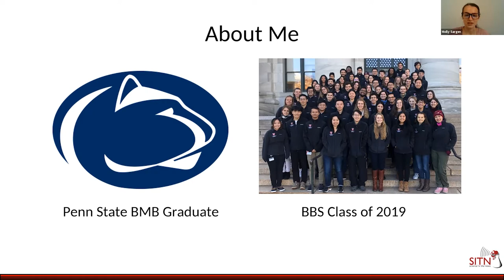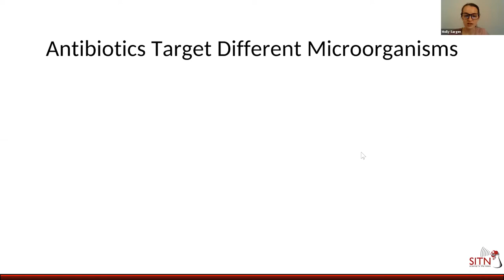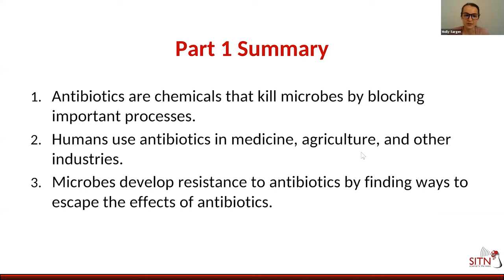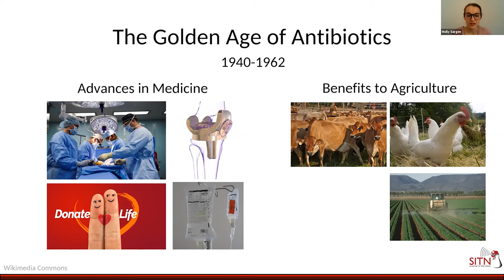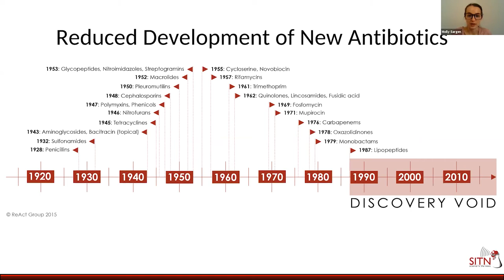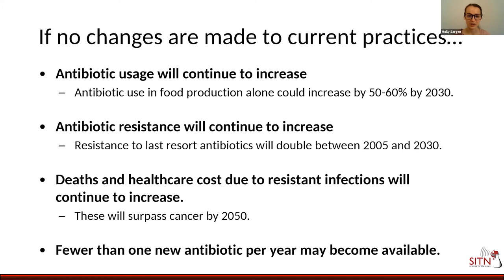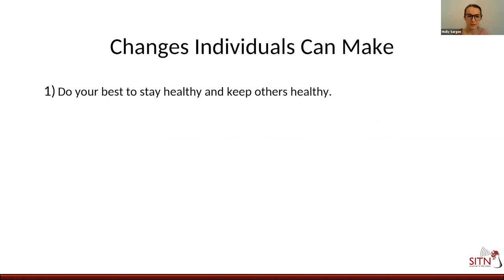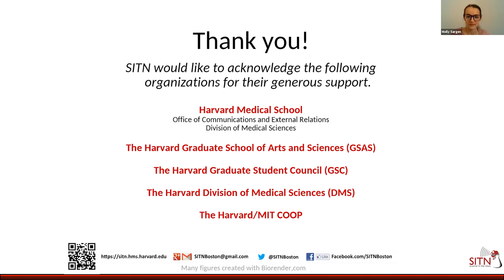Antibiotics: From Cures to Crisis - Science in the News - Harvard Medical School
Introduction
The discovery of antibiotics revolutionized healthcare. Unfortunately, many antibiotics are becoming ineffective as the phenomenon of antibiotic resistance increases. In this talk, we’ll discuss how antibiotics work, how antibiotics were discovered, and how antibiotic resistance becomes a crisis. We’ll conclude with insight on the future of antibiotics and actions that can preserve these valuable resources.

Speaker
Molly Sargen is a first year PhD student in the Biological and Biomedical Sciences program at Harvard Medical School. Molly grew up in York, Pennsylvania with her six younger siblings (who she misses a lot!). She graduated from Pennsylvania State University in 2019 with a Bachelor’s degree in Biochemistry and Molecular Biology. During undergraduate research she fell in love with microbiology, especially bacteria. During her PhD, she will study Salmonella infections of macrophages in the Helaine Lab at HMS. Outside of science, Molly loves cooking/baking, crafting, and exercising.

What can you do to combat antibiotic resistance?
1) Do your best to stay healthy and keep others healthy.
2) Choose health care facilities with antibiotic stewardship programs.
3) Do not demand antibiotics.
4) Take antibiotic prescriptions exactly as your doctor instructs you.
5) Do not save antibiotics. Ask how to safely dispose leftovers.
6) Do not share antibiotics with others or take someone else’s antibiotic.
7) Purchase antibiotic-free products
8) Prepare food safely.

“Antibiotic Resistance: A Battle of Wits vs. Natural Selection.” (SITN Flash, October 2011)
“Less of the Same: Rebooting the Antibiotic Pipeline.” (SITN Flash, July 2018)
“Fighting Fire with Fire: killing bacteria with virus” (SITN, July 2018)

(highly recommended)
ReAct – Action on Antibiotic Resistance (articles and modules)
ResistanceMap by CDDEP (great visuals for global resistance)

Glossary of Important Terms
Antibiotic: a substance that kills or inhibits microorganisms
 (may also be referred to as antimicrobial, antibacterial, antifungal)
Broad Spectrum: effective against many types of microbes
Narrow Spectrum: effective against only a few microbes
Microorganism/Microbe: microscopic organisms, usually only one cell (includes bacteria, fungi, and some parasites)
Cell: the smallest functional unit of life
Selective Pressure: conditions that make certain abilities beneficial for survival
Antibiotic Susceptibility: ability for microbes to be killed or inhibited by antibiotics
Antibiotic Resistance (AR): ability of microbes to escape the effects of antibiotics
(may also be referred to as antimicrobial resistance (AMR), and multidrug resistance (MDR))
Superbug: bacteria that are resistant to antibiotics, typically multiple
Antibiotic Stewardship: a coordinated effort to appropriately use antibiotics
Bacteriophage (phage): virus that specifically infects bacteria
Antimicrobial Polymer: synthetic molecule made to physically damage bacteria

Nanoparticle: a particle on the nanoscale (extremely small), some of which have antimicrobial activity.